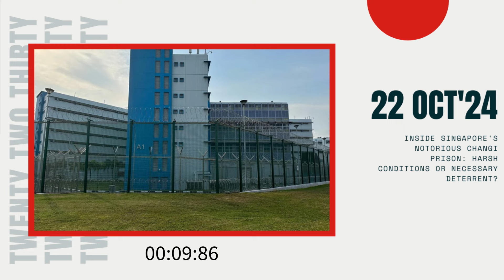Inside Singapore's Notorious Changi Prison: Harsh Conditions or Necessary Deterrent?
Just how tough are Singapore's prisons? CNN’s exclusive look inside Changi Prison reveals harsh conditions that are meant to act as a deterrent for drug offenses. Prisoners endure extreme heat, small cells, and no furniture—but is this approach justified? Minister for Home Affairs K Shanmugam defends these conditions as a necessary deterrent, but the debate continues. Should harsh conditions be used to deter crime, or should we focus more on rehabilitation?